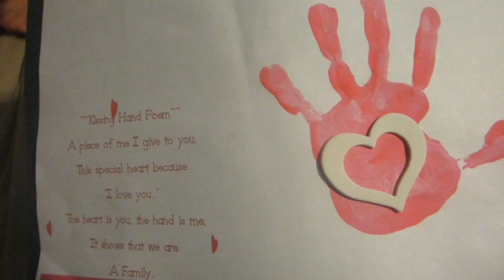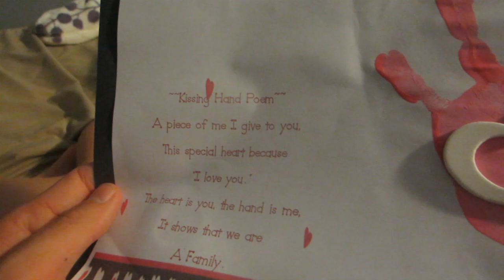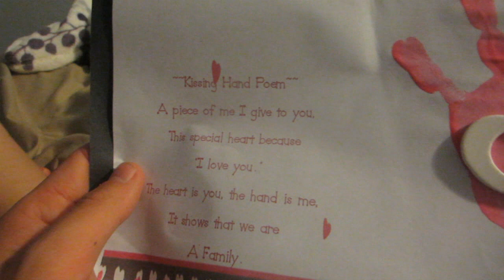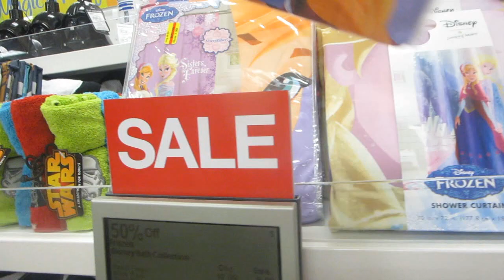CANDLE LIGHT FAMILY DINNER! │8•28•15 DAILY VLOG